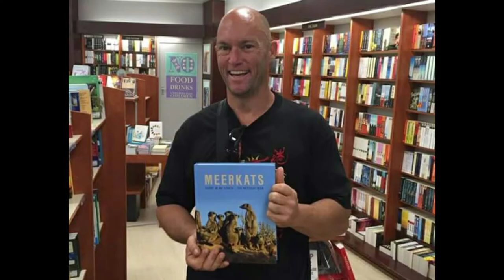☆ 23 MARCH 2021 ☆ MONGOOSE MAGIC MOMENTS ☆ THE TSEBOKOLODI YELLOW MONGOOSES ☆ THE MEERKAT MAN ☆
☆ 23 MARCH 2021 - HAPPY BIRTHDAY MOM!(Estelle McIlrath) ALL MY LOVE ALWAYS ☆

As a Birthday adventure, I enjoyed a visit to The Tsebokolodi Mongooses this afternoon - Walk With Wildlife.

I followed the dominant female Tsebokolodi.

☆ Conservation friends please feel welcome to join my Mongoose conservation group on Facebook - MONGOOSE MAGIC MOMENTS OF THE MEERKAT MAGIC CONSERVATION PROJECT ☆

Conservation Through Education filmed in The Meerkat Magic Valley Reserve of The Meerkat The Meerkat Magic Conservation Project - The Meerkat Magic Valley Reserve - MONGOOSE MAGIC MOMENTS - The Tsebokolodi Yellow Mongoose Group. The Yellow Mongoose (Cynictis penicillata).

Filmed and narrated by Grant M. Mc Ilrath - The Meerkat Man - The Mongoose Man.

The book can also be requested as a reference book in international libraries and educational institutions as it is a scientific conservation work. It can be purchased online at Amazon, ordered from any good international bookstore.